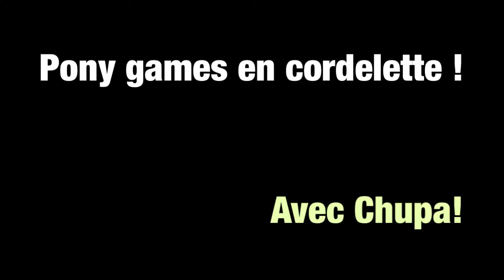Pony games en CORDELETTE !